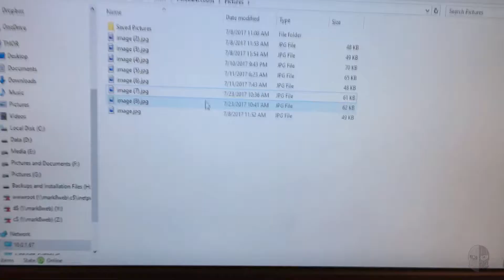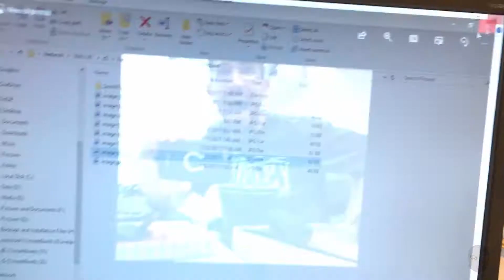T.I.T.U.S. Speech Unit - Mark II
The enhancements made for this "mark" include the ability to tell you the time, say, "good night", switch between a handful of different voices, and even take your picture.